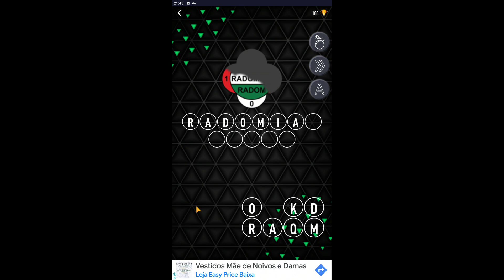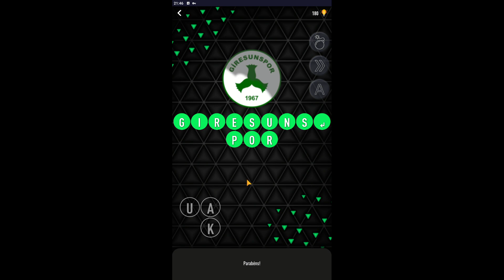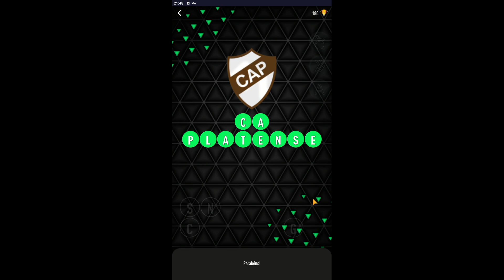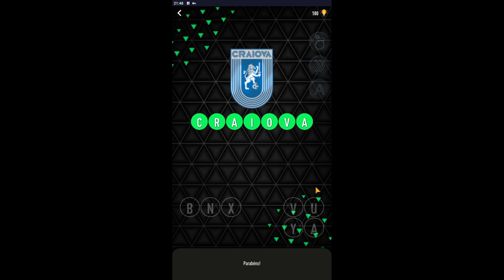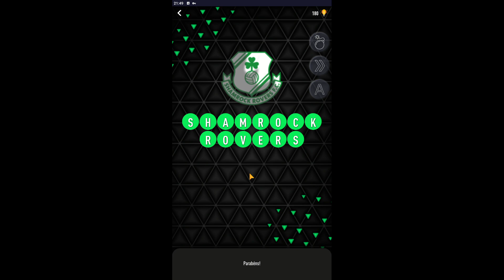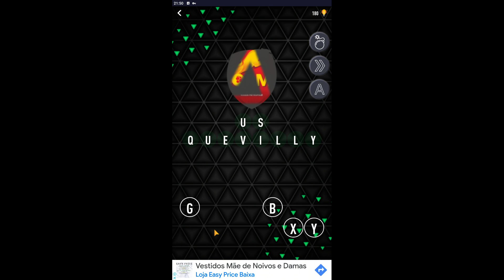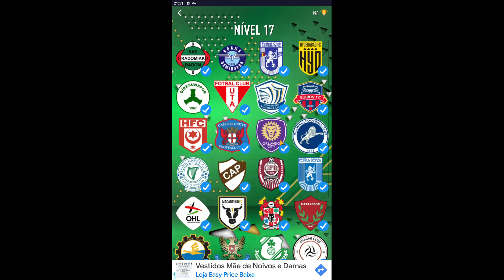Club Quiz Level 17| Smoq Games 24